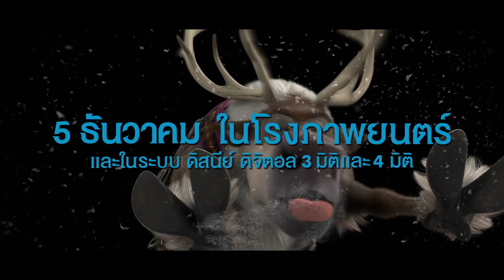Activities - ลุ้นรับบัตรชมภาพยนตร์แอนิเมชั่น ส่งท้ายปลายปี Frozen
ภาพยนตร์ ดิสนีย์ แอนิเมชั่น ส่งท้ายปลายปี จากผู้สร้าง ราพันเซล และ เวร็ค-อิท ราล์ฟ กับการผจญภัยสุดตื่นเต้นในการปลดคำสาปแห่งดินแดนหิมะ! 5 ธันวาคมนี้ ในโรงภาพยนตร์ ระบบดิจิตอล 3 มิติ
พิเศษกันสุดๆสำหรับสมาชิกทรูวิชั่นส์ให้รับชมก่อนใคร ทรูวิชั่นส์  ร่วมกับ Disney channels แจกบัตรชมภาพยนต์ 20 รางวัล(1 รางวัล / 4 ที่นั่ง)
ให้ได้ชมกันทั้งครอบครัว ในวันที่ 4 ธันวาคม นี้ เวลา 20.00น. ณ โรงภาพยนต์ เอสพานาด รัชดา
เพียงตอบคำถาม ช่วงเปิด ON AIR สด ในวันศุกร์ที่ 29 พฤศจิกายนนี้ เวลา 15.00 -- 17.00 น. เตรียมตัวร่วมสนุกกันได้เลยค่ะ